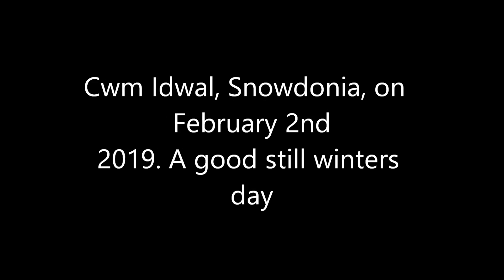Cwm Idwal February 2nd 2019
A short video showing Cwm Idwal on a still Winters day. A fantastic place anytime of year